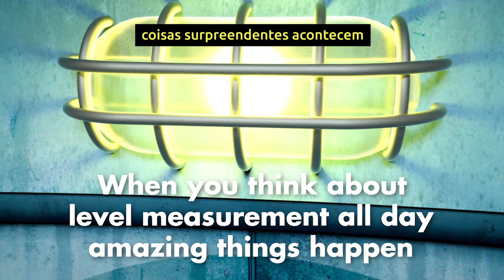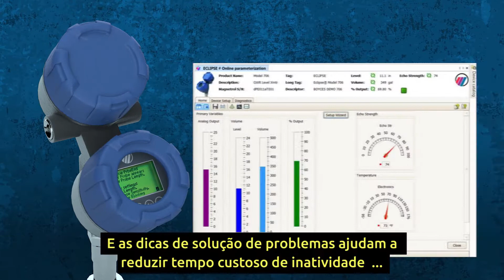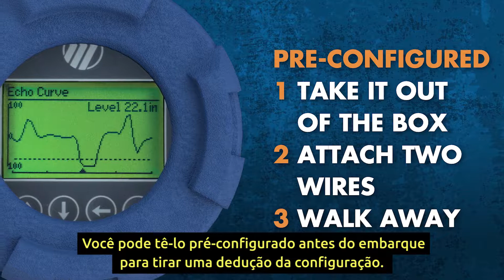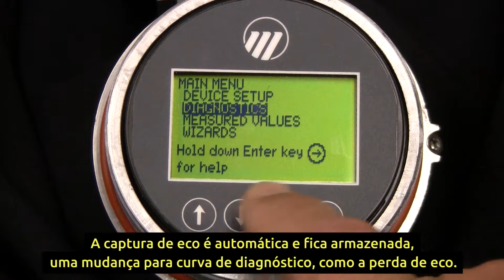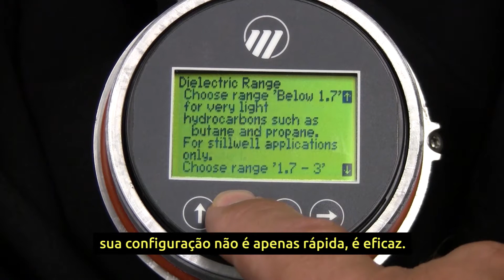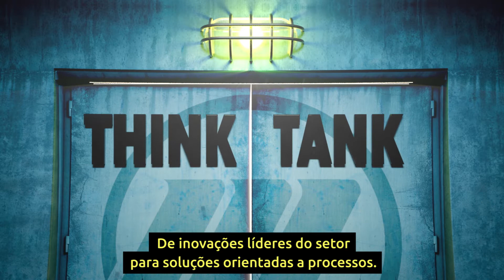Apresentação Magnetrol Eclipse 706 e R86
Confira os modelos de radares Magnetrol, Eclipse 706 e R86.